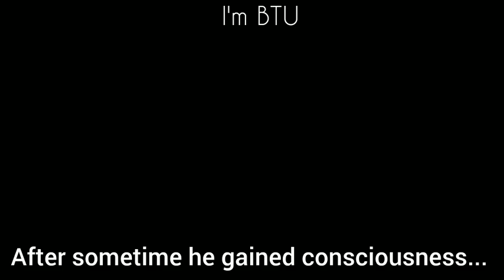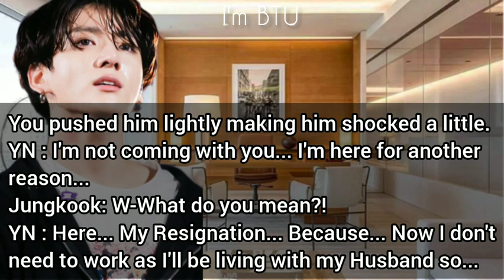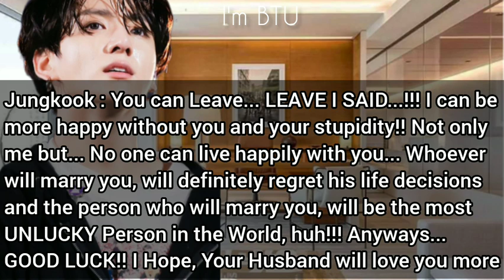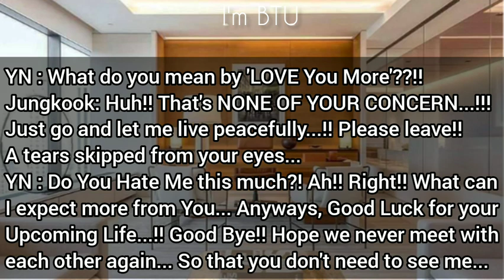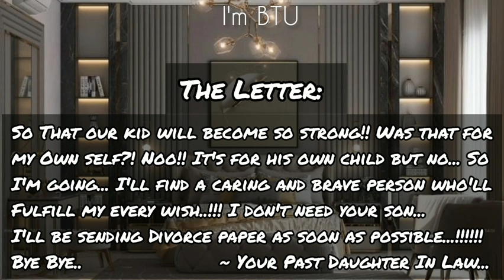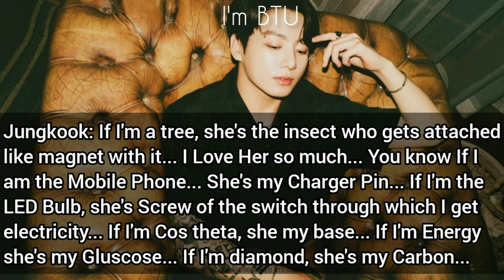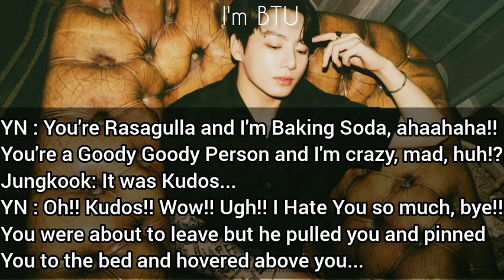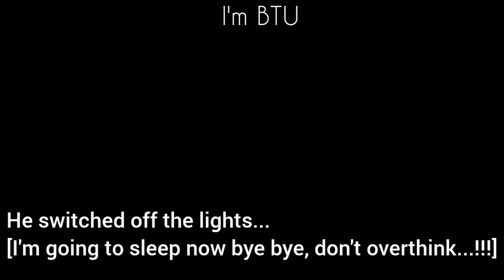•BONUS• "WHEN YOU GOT PREGNANT BUT HE IS YOUR CONTRACTED HUSBAND" (JJK FF)jungkookff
Just an Imareophilic Story
don't take this on your Heart Brain Liver Kidney Pancreas phefda etc...
Audio and Pictures credit to owner...